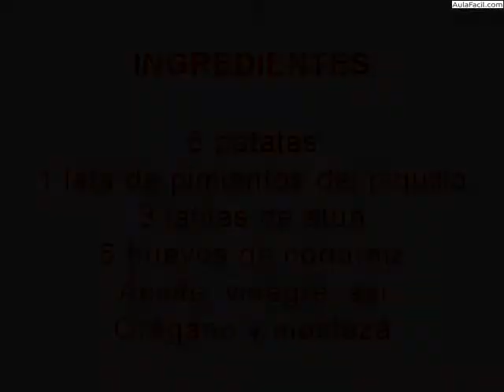Ensalada de patatas con pimientos/Ensalada Waldorf/Cocina de Tía Elena : Ensaladas/AulaFacil.com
Curso Cocina de Tía Elena : Ensaladas / Ensalada Waldorf
Ensalada de patatas con pimientos